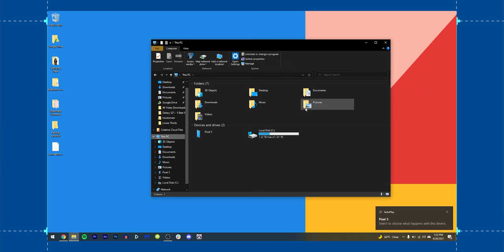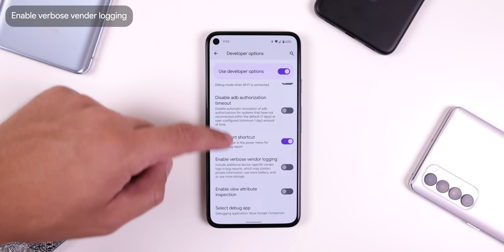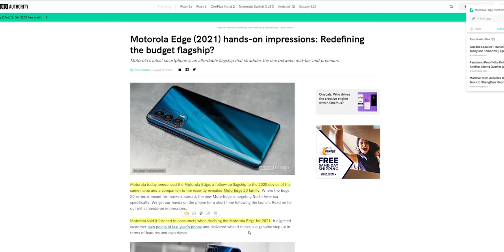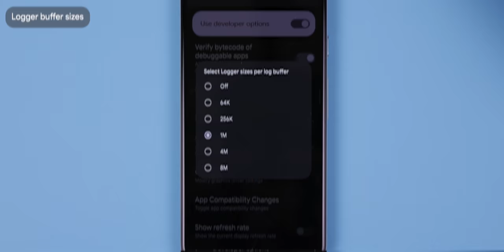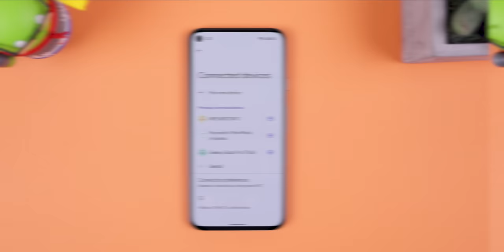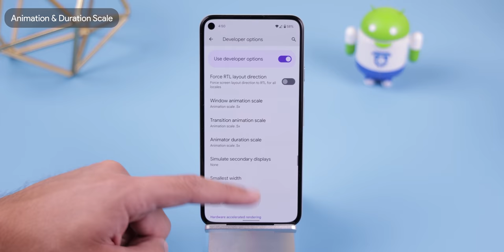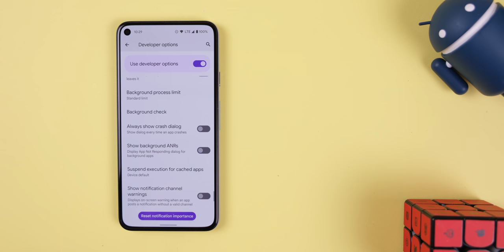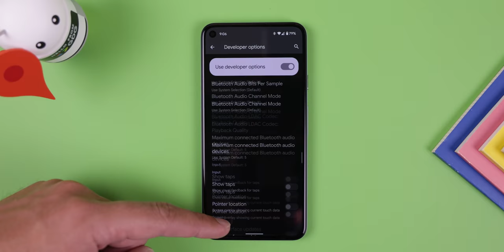Every Android Setting in the Developer Options Explained!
▣ UPDATED VIDEO: "15 Hidden Features Found in the Developer Options"
Use LINER now for an easier way to find reliable information on the web:

LINER also timestamped this video with their YouTube highlighting feature
The Complete Developer Options Video Guide! In this video, I explain every single setting that is within the Developer option in great detail. If you ever wanted to know what that specific setting meant in the developer options, this video will most likely explain it. So sit back, grab your coffee, and enjoy!

➨ DisplayPort Alt Mode Supported devices:
Timestamps
0:00 Developer Options Explained
2:07 How to Enable Developer Options
2:52 First Section of Settings
8:10 LINER
10:03 Debugging
14:30  Networking
19:30 Input
19:47 Drawing
21:18 Hardware accelerated rendering
22:59 Media
23:16 Monitoring
23:42 Apps
28:05 Autofill
28:43 Storage
28:55 Final thoughts